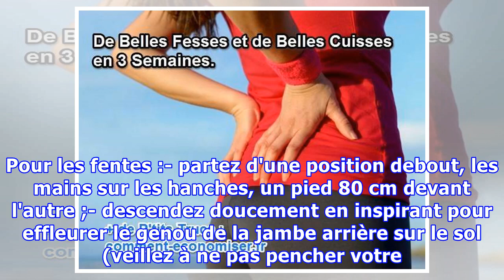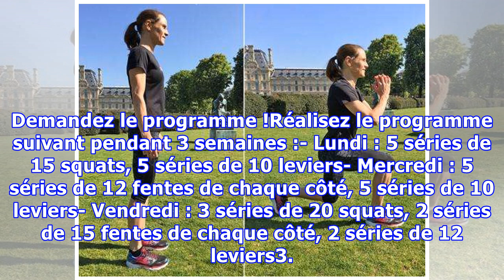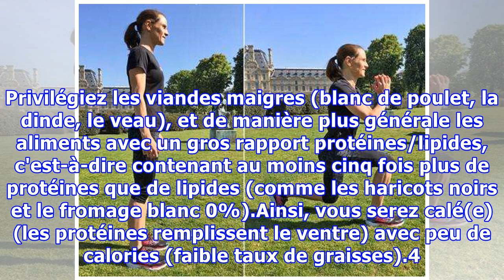De Belles Fesses et de Belles Cuisses en 3 Semaines.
Vous souhaitez raffermir vos fesses et vos jambes pour qu'elles soient plus belles ?Félicitations pour votre volonté.Maintenant, il faut savoir comment faire. Lisez attentivement cette astuce et suivez ces conseils sportifs et alimentaires pendant 3 semaines pour des résultats visibles !1. Trois exe...